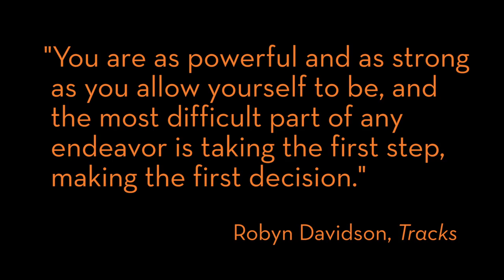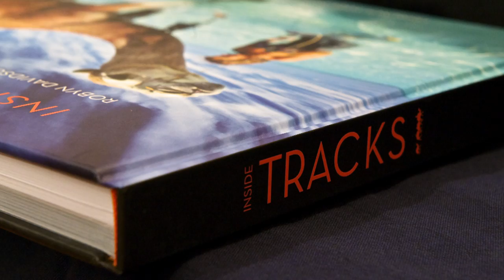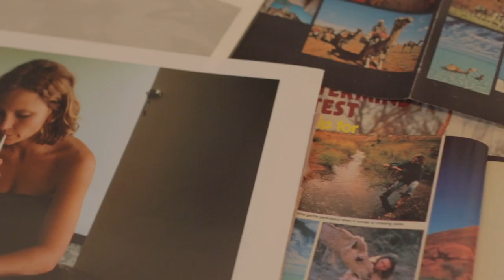INSIDE TRACKS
In 1977 a 27-year-old Australian woman named Robyn Davidson embarked on a quixotic 1700 mile solo expedition across the desolate Australian outback, with only four camels and a dog. Rick Smolan was given the assignment of a lifetime: to document Robyn's journey for National Geographic magazine. This remarkable volume presents both Smolan's stunning images, photographs from the recent TRACKS movie (starring Mia Wasikowska and Adam Driver), and a smartphone app.